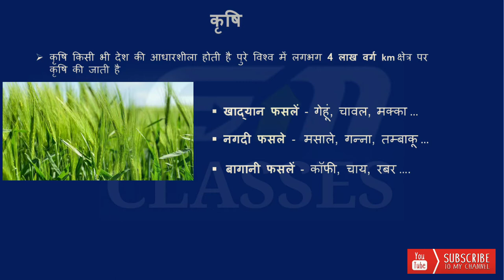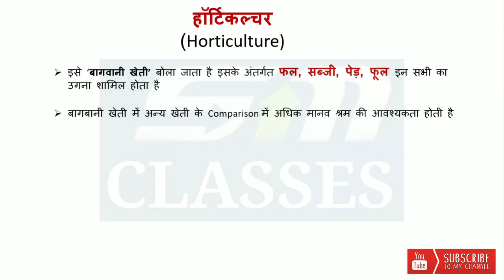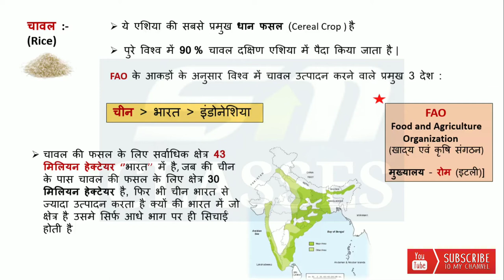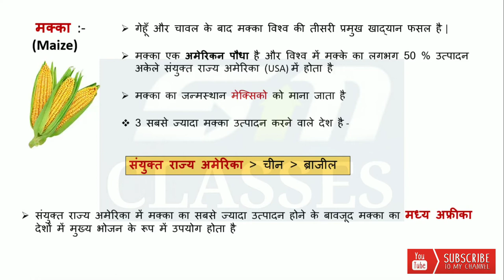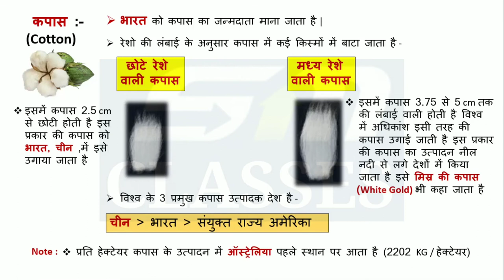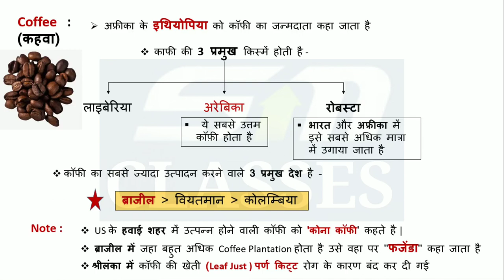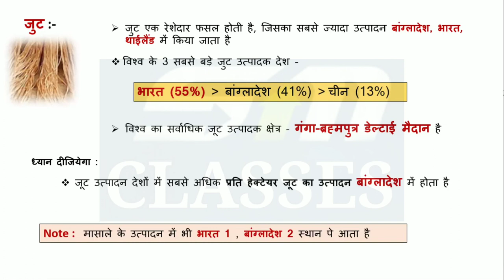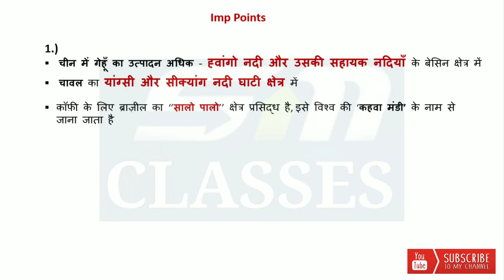खंड शिक्षा अधिकारी| UPPSC | BEO | Block Education Officer | विश्व कृषि | World Agriculture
उत्तर प्रदेश की लोक सेवा आयोग की खंड शिक्षा अधिकारी block education officer (BEO) 2020 की तैयारी हेतु हमारे चैनल द्वारा वीडियो अपलोड किए जाएंगे। जिसमें प्रत्येक टॉपिक से आपके सिलेबस के अकॉर्डिंग वीडियो अपलोड जायेंगे।